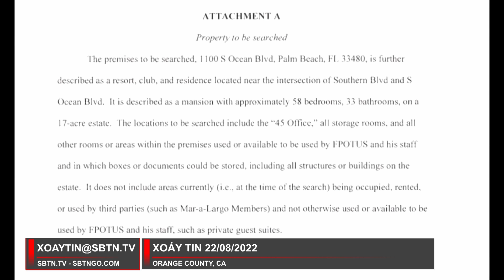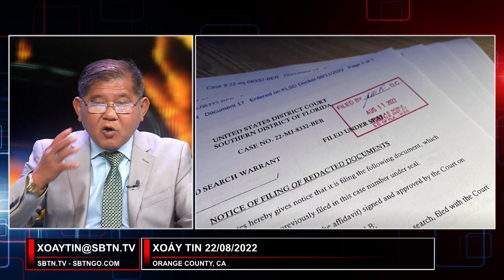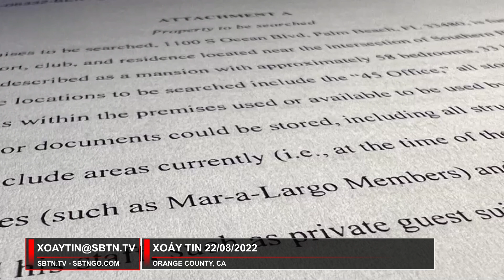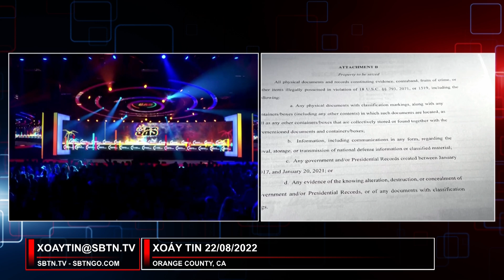Vì Lo Bám Víu Quyền Lực Trump Có Thể Lơ Là Vụ Trả Hồ Sơ Mật